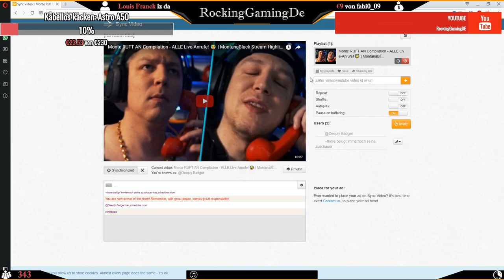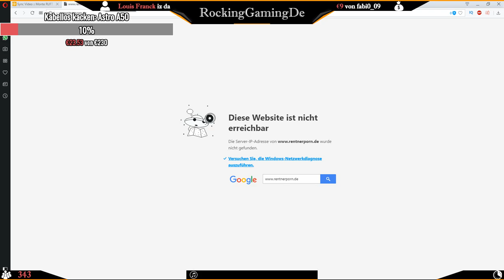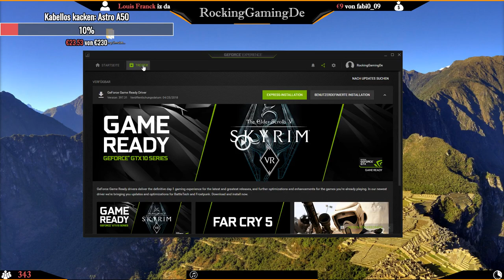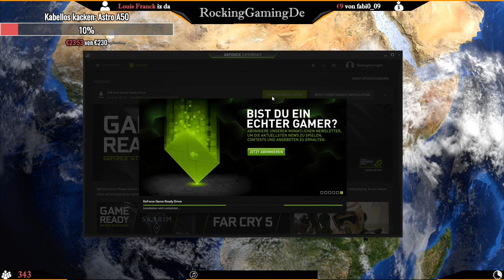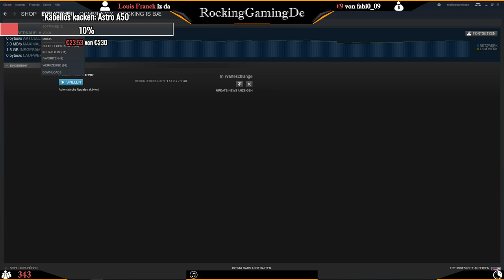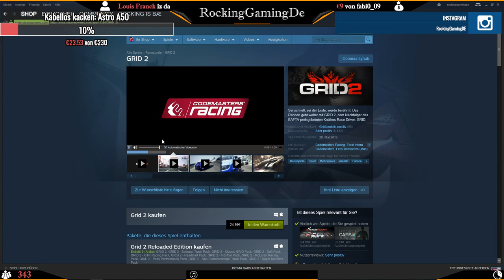RAUS aus den SCHULDEN!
Das Q in RockingGamingDe steht für Qualität Kappa. Gutes Spielen setzt sich durch, das predige ich seit Tag 1